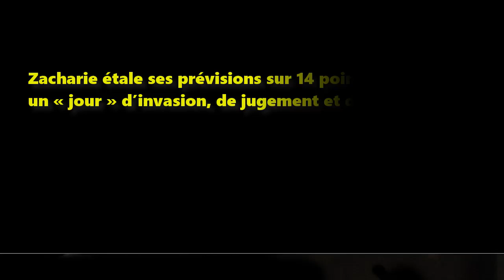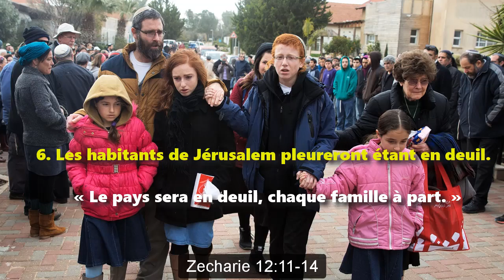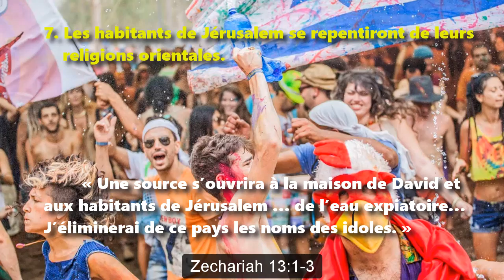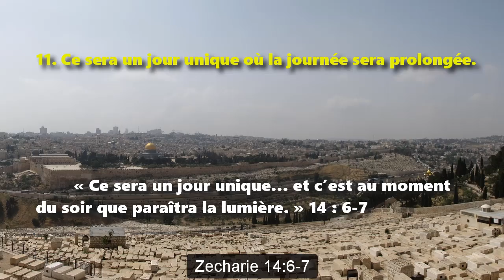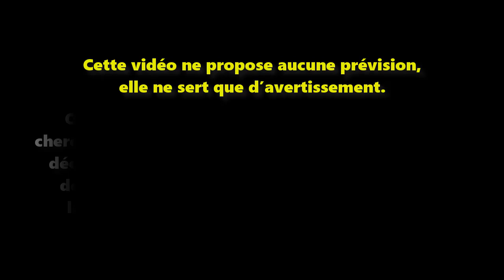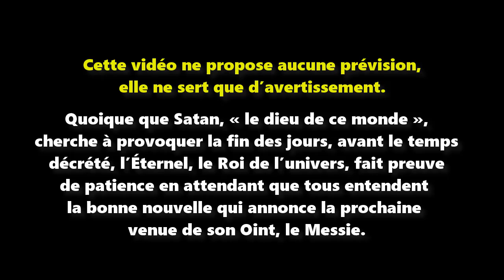Avertissement aux Nations Unies : Touchez à Jérusalem à vos périls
En marge la résolution 2332 du Conseil de Sécurité de l’ONU et la conférence de paix du 15 janvier 2017 à Paris

Un exposé du Tanach, Livre de Zacharie chapitres 12 à 14. Traduction du Rabbinat

Dans le sixième siècle avant notre ère, à Jérusalem, le prophète Zacharie, prévit comment, dans la fin des jours, des nations unies chercheraient à internationaliser la ville, provoquant ainsi l’Éternel à y intervenir.

Pendant 1878 ans, il n’était pas possible que ces prévisions se réalisent, car l’Israël n’était plus. Cependant, depuis 1948, ces prévisions ont commencé à s’accomplir, ce qui laisse croire que les restes se réalisent dans un proche avenir.

Zacharie étale ses prévisions sur 14 points concernant un « jour » d’invasion, de jugement et de salut. Zacharie 12 : 1-2

1. Les Nations Unies conspireront avec les peuples avoisinants, pour assiéger Jérusalem. 1 : 3

2. Le gouvernement national acceptera, comme une tâche divine, de venir au secours de Jérusalem. 12 : 4-5

3. L’Éternel donnera la victoire sur leurs assaillants. 12 : 6-7

4. Les habitants de Jérusalem se feront vaillants. 12 : 8

5. Les habitants de Jérusalem regretteront la mort de leurs ennemies. 12 : 9-10

6. Les habitants de Jérusalem pleureront étant en deuil. 12 : 11-14

7. Les habitants de Jérusalem se repentiront de leurs religions orientales. 13 : 1-3

8. Tous leurs faux prophètes se tairont. 13 : 4-6

Deux tiers périront dans une invasion prochaine, tandis que le tiers qui reste affirme sa foi en l’Éternel. 13 : 7-9

9. Des armées autorisées par les Nations Unies captureront Jérusalem, mais l’Éternel les déferrera. 13 : 1-3

10. L’Éternel descendra sur le Mont des Oliviers, accompagné d’une armée de saints anges. 14 : 4-5

11. Ce sera un jour unique où la journée sera prolongée. 14 : 6-7

12. Les envahisseurs mourront soudainement, et Jérusalem ne sera plus jamais envahie. La paix enfin ! 14 : 8-12

13. Les nations environnantes payeront réparations, et Jérusalem sera un centre de pèlerinage pour toutes les nations. 14 : 13-19

14. La vraie religion sera exempte du commercialisme. 14 : 20-21

Cette vidéo ne propose aucune prévision, elle ne sert que d’avertissement.

Quoique que Satan, « le dieu de ce monde », cherche à provoquer la fin des jours, avant le temps décrété, l’Éternel, le Roi de l’univers, fait preuve de patience en attendant que tous entendent la bonne nouvelle qui annonce la prochaine venue de son messie.